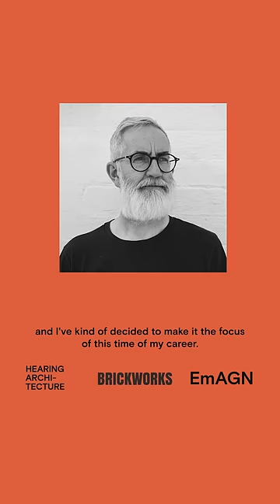Hearing Architecture podcast - S04E02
In Episode 2 of Season 4 of the Hearing Architecture podcast, Katie Skillington interviews David Ash from Guymer Bailey Architects. David shares how his experience of transitioning from being a building surveyor into becoming an architect contributed to his role helping graduates enter the real world of architecture practice, as lead of Cultural Engagement at Guymer Bailey Architects. Listen to the full interview now

David Ash:
Born in Glasgow, graduated with a Diploma in building from Glasgow and a Bachelor of Architecture from the University of Queensland, David is a senior architect in the Melbourne studio of Guymer Bailey Architects. Registered in 1996, he practiced as an architect and taught in various ID and architecture programs in Australia and overseas.

​​Hearing Architecture is made possible by our partner @BrickworksBuildingProducts

Hearing Architecture is produced by EmAGN and the Institute.